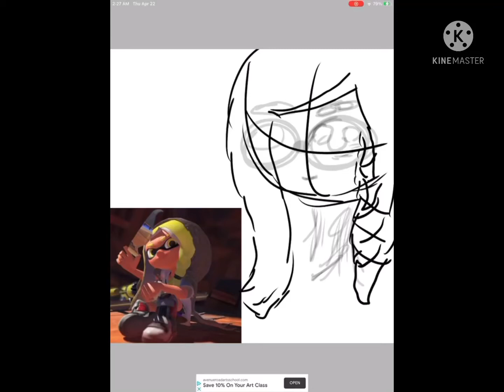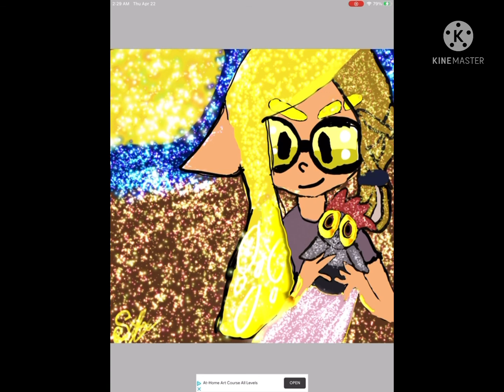Splatoon 3 Speed Drawing!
I wanted to upload this before with music in it but...
YouTube Is being a jerk right now..
But..but..still hype for splatoon 3 :DD